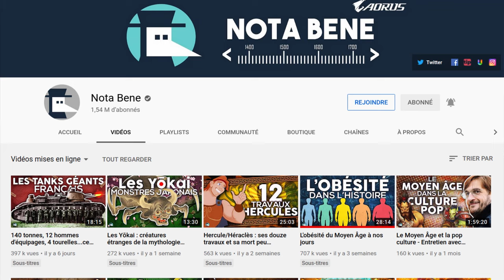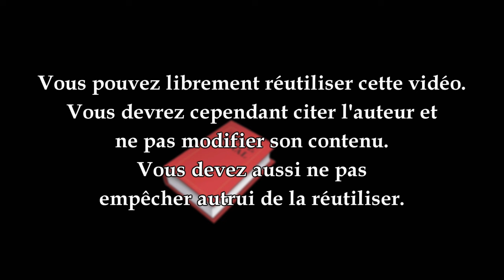"ALLEZ VOUS FAIRE CUIRE LE C*L"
L'hebdomadaire "Valeurs actuelles" a cru bon d'utiliser un extrait d'une vidéo du youtubeur @notabenemovies , mais celui ci n'a pas du tout apprécié la plaisanterie.
⬇️⬇️⬇️  POUR EN SAVOIR PLUS  ⬇️⬇️⬇️
Que peut-on dire de cette affaire du point de vue du droit d'auteur?

Un immense merci à Thomas Blanchet pour le montage

* La décision concernant la voix de l’acteur Claude piéplu : TGI Paris, 3 déc. 1975, Piéplu c./Régie française de publicité, et a. : D. 1977, p.211, note R. LINDON ; JCP 1978, II, 19002, note D. BÉCOURT.

* Musique du générique de début : Fingers On Buzzers, par Sam Wedgwood